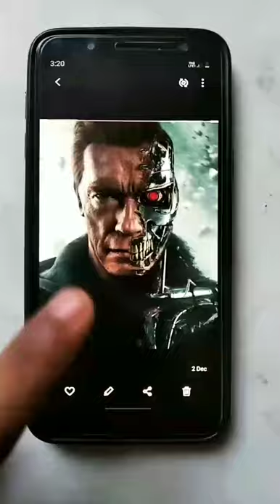Terminator secth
Painting